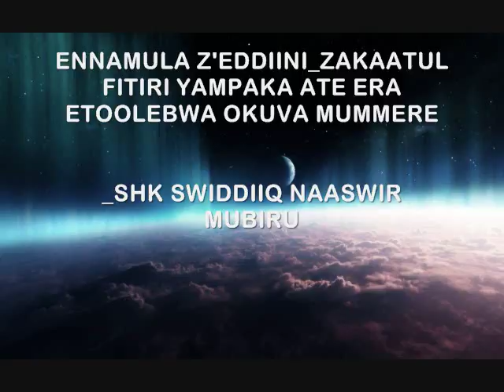ENNAMULA Z'EDDIINI_ZAKAATUL FITIRI YAMPAKA ATE ERA ETOOLEBWA MUMMERE_SHK SWIDDIIQ NAASWIR MUBIRU